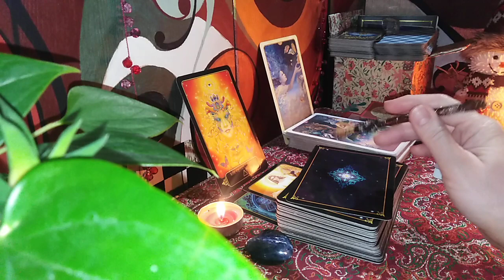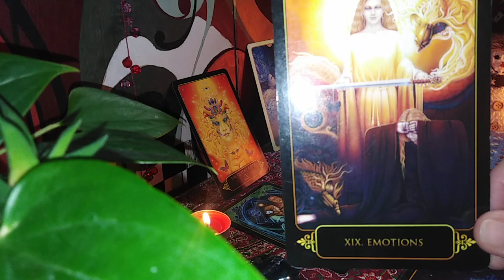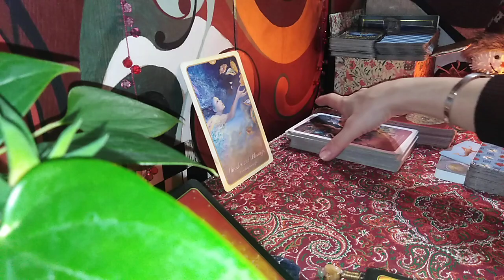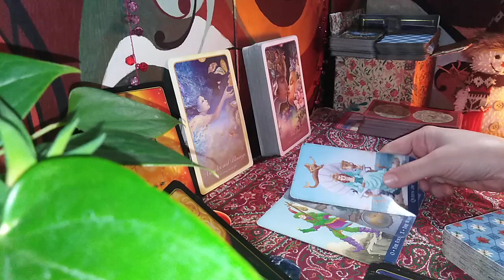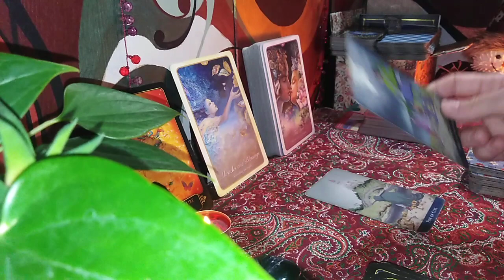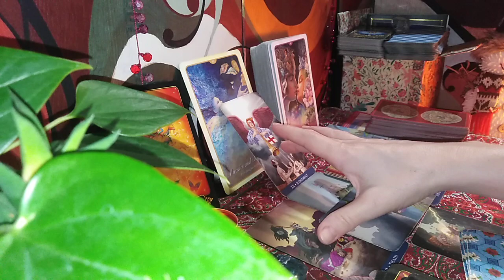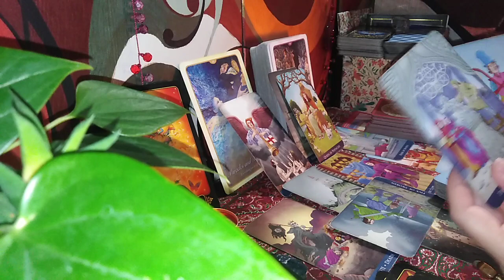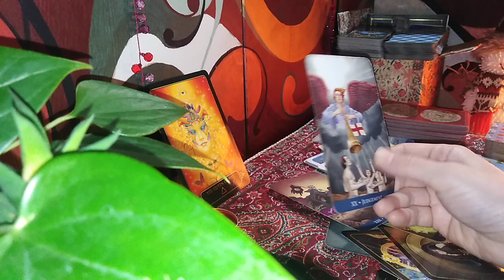PESTI - IANUARIE 2021 - Miracole veți Trai: Renaștere si Dragoste Profunda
Etalare pentru zodia Pesti: Soare, Luna, Ascendent sau Venus. A se retine ca aceste citiri sunt colective. Va invit sa Selectati informatiile care corespund vietii voastre particulare.